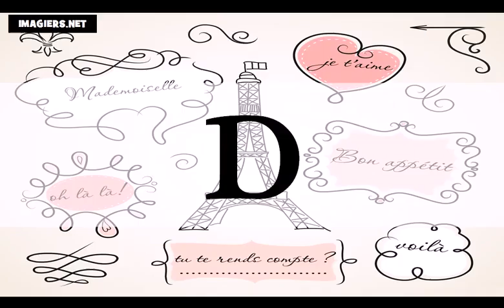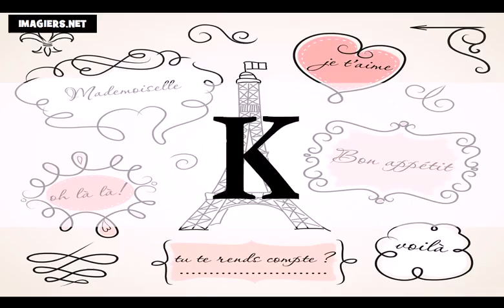học tiếng Pháp